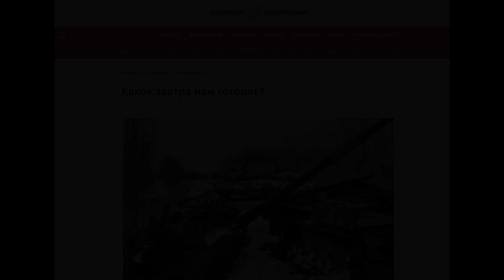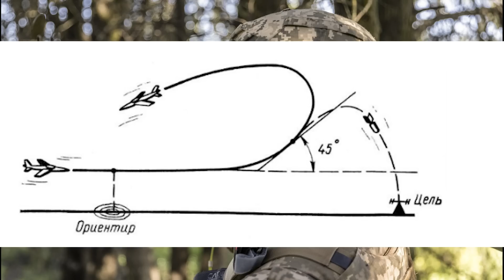Rosyjski ekspert analizuje rosnące zagrożenie ze strony Sił Zbrojnych Ukrainy [PODCAST]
Analiza eskalującego wsparcia pomocy Zachodu dla Ukrainy ze strony zaniepokojonego rosyjskiego eksperta wojskowego. Opis rosnących zdolności SZU i kierunku w jakim ukraińskie siły zbrojne rozwijają się i jakie wyzwanie będą stanowić dla Sił Zbrojnych Federacji Rosyjskiej w niedalekiej przyszłości.

⬇️⬇️⬇️ Serdecznie dziękuję za wsparcie mojej działalności! 🥰
Patronite:

0:00 Wstęp
0:56 "Jakie szykują nam jutro?"
1:36 Pierwszym obiektem był Javelin...
3:09 Dalej były Bayraktary
4:48 Dalej w ruch poszedł Stinger
6:56 Następnie - artyleria samobieżna
8:30 Co było dalej? Czołgi
10:24 A w międzyczasie, do boju idą również T-62
11:35 Dygresja historyczna
17:10 A gdzie jest znamienita walka radioelektroniczna?
18:33 Przyszłość
21:55 A SZU szykuje kontrofensywę...
27:20 Zakończenie